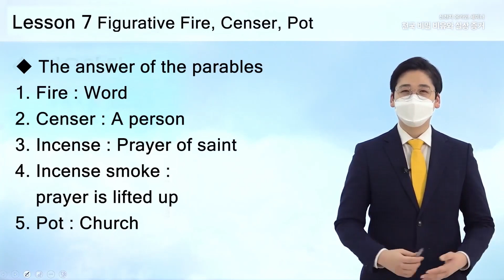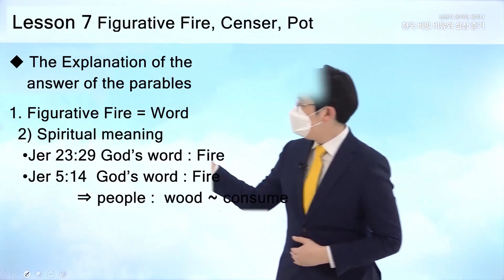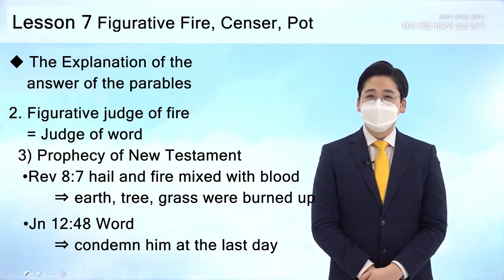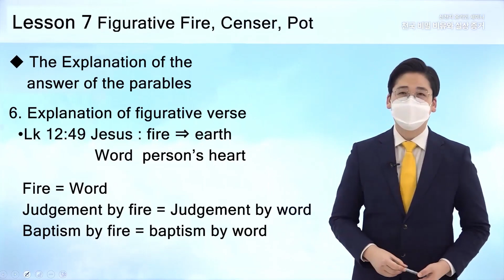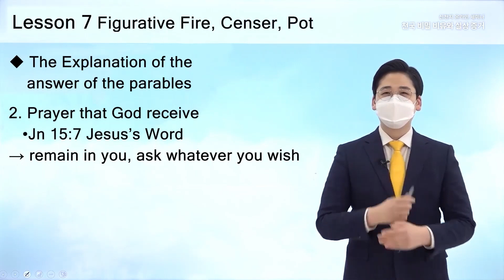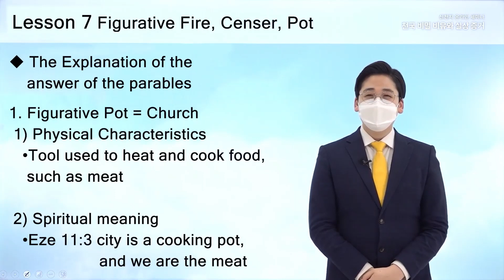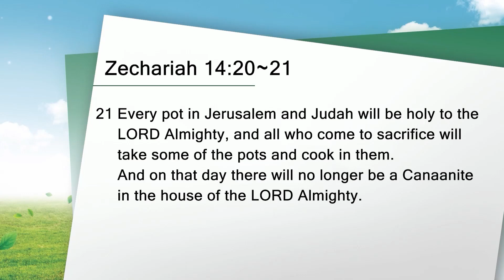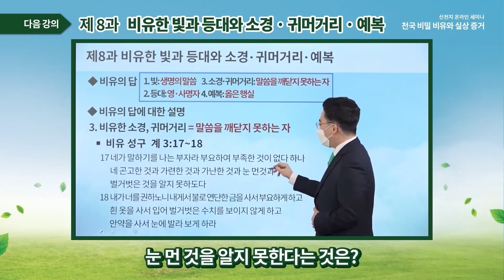[Somo la 7] Moto wa Mfano, Chete, Chungu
*Jina la Tukio: Ushuhuda juu ya Mafumbo ya Siri za Mbinguni na Kweli Yake Maana
* Lini: Januari 3d - Machi 28", 2022
* Muda: Kila wiki siku za Jumatatu na Alhamisi/ 10A.M. (GMT +9)
*Mwalimu: Mwenyekiti Lee Man Hee na Wakufunzi wa Kituo cha Misheni kutoka 12 Makabila
* Maudhui ya Mhadhara: Elimu ya Kiwango cha Utangulizi cha Zion Christian Mission Center-24
Masomo na Masomo Maalum

Kozi inayofundisha mambo ya msingi ya Biblia, sababu ya Yesu kusema kwa lugha ya mafumbo kuhusu siri za ufalme wa mbinguni, na maana halisi ya mifano hiyo kupitia Biblia.